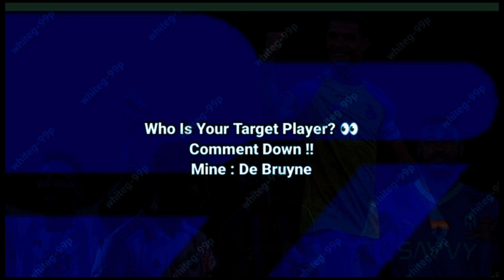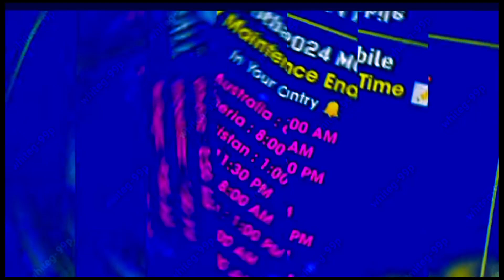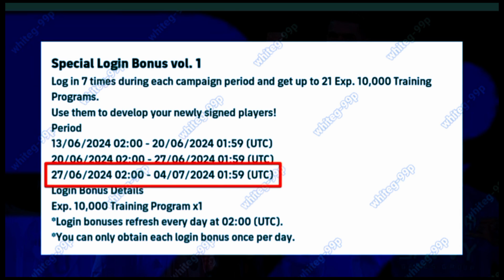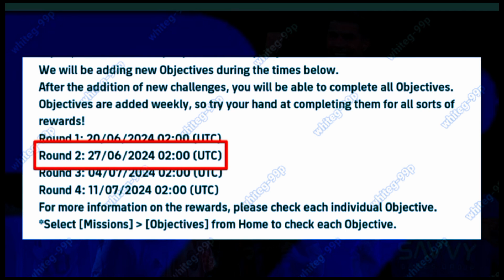Maintenance End Time Today In eFootball™™ 2024 Mobile !! Pes Server Maintenance End Time Today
pes 2024
efootball mobile
efotbalman
how to max vinicius junior in efootball 2024 mobile‎ایفوتبال مبایل2024
‎پیس2024 مبایل
dribble tips and tricks in efootball 2024 mobile
Tapha 9
Tapha 9 eFootball 2024
Tapha 9